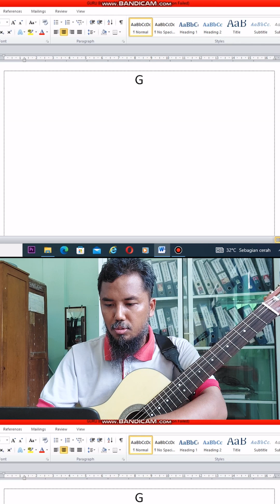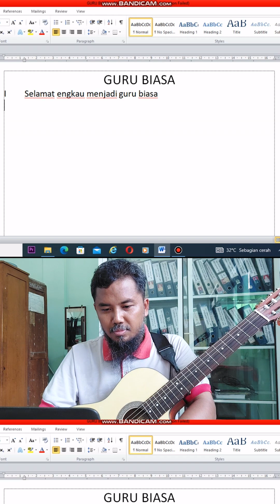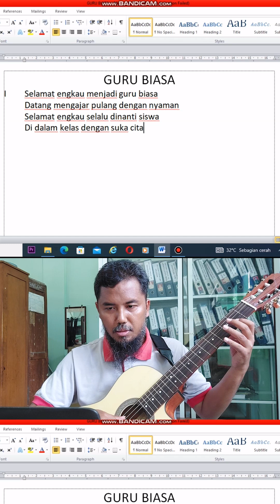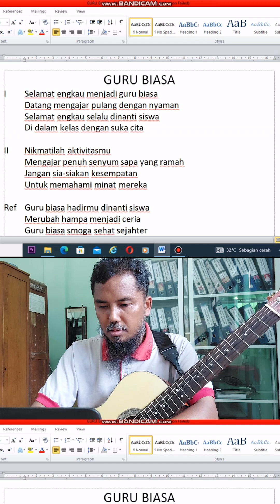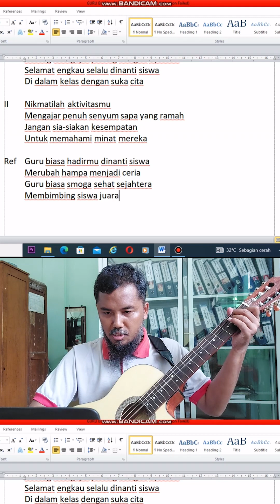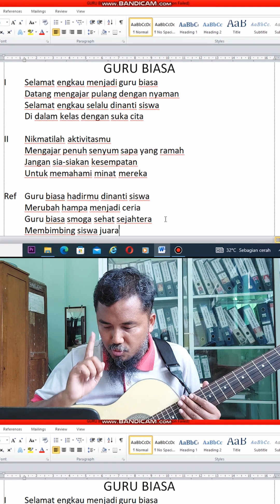MENULIS LAGU GURU BIASA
Menulis lagu Guru Biasa dengan media kamera HP